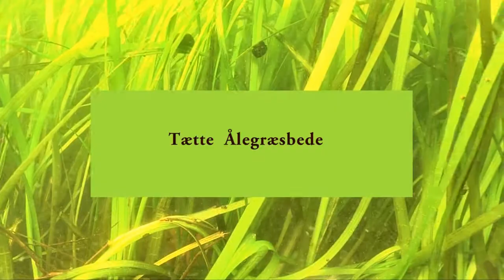Livet i et Ålegræsbed